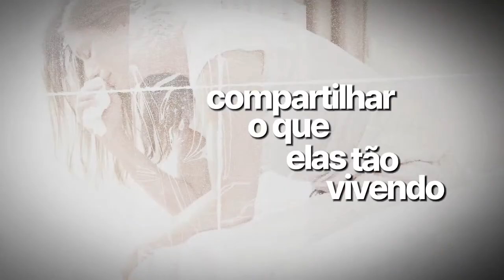Maternidade, Educação & Saúde Mental!-Psicóloga Rafa Magarinos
🪐 UNIVERSO COGNITIVO

Rafaela Magarinos é uma terapeuta cognitivo-comportamental e psicóloga, além de mãe, que se dedica a ajudar outras mães e futuras mães a vivenciarem a maternidade de forma mais leve e consciente. Ela também auxilia as mulheres a se tornarem as melhores versões de si mesmas, compartilhando conteúdos sobre gestão emocional, relacionamentos e outros temas relacionados à maternidade, com amor, acolhimento e diversão.

📚 Livros recomendados 📚
Por Que o Amor é Importante: Como o Afeto Molda o Cérebro do Bebê

🕗 Relógios da Garmin 🕗
cupom: FERMENTO

00:00 Introdução
02:10 Como equilibrar a maternidade com a saúde mental?
19:00 Tudo que acontece é responsabilidade da mãe?
27:25 Parto naural ou cesária?
38:48 Depressão, pós-parto e baby blues
59:01 Qual o papel ideal do pai?
01:03:45 Como fica a vida sexual do casal nesse processo?
01:13:11 Por que a guarda fica com a mãe?
01:22:15 Polêmica: é ético uma mãe ter uma babá?
01:30:00 Crianças NÃO devem ter acesso a telas?
01:38:36 As novas gerações não querem mais ter filhos!
01:44:37 Encerramento